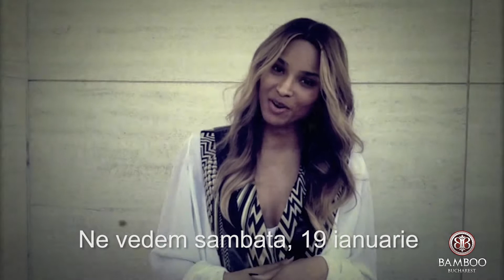Ciara @ Bamboo Bucharest on Jan 19th 2013c.mpg